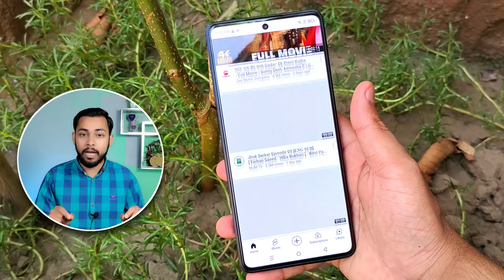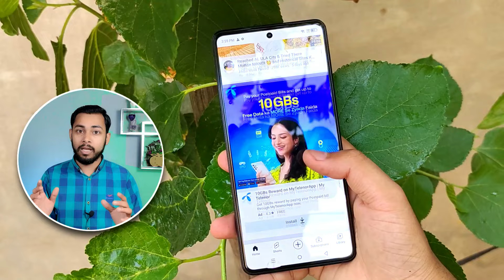Tecno pova 6 pro 5g price in pakistan with review | Amoled | tecno pova 6 pro 5g specs and launch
Asslam o Alikum Friends I am Rehan from Rehan Reviews friends aj ki is video my may nay ap logo ko Tecno kay new Smartphone Tecno pova 6 pro 5g kay bary may mukamal detail say btya hai to please is video ko end taq zaror watch karna .